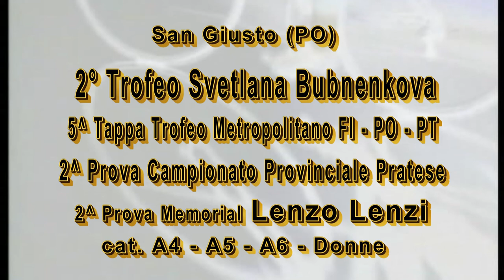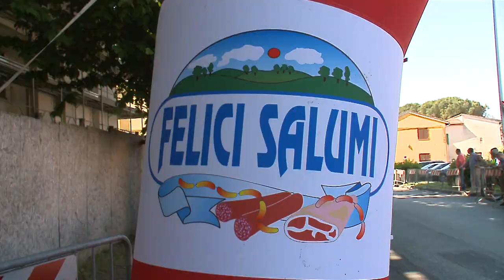2° Trofeo Svetlana Bubnenkova cat. A4 A5 A6 e Donne (02/06/2015)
2° Trofeo Svetlana Bubnenkova cat. A4 A5 A6 e Donne (02/06/2015)
02/06/2015